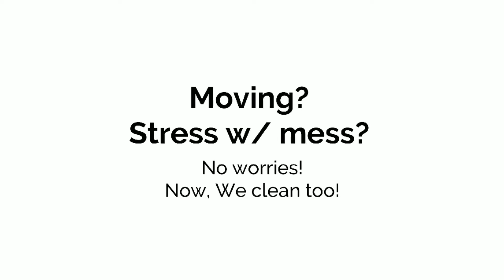Columbus InTown Moving Service top rated moving company near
Columbus GA InTown Moving Service/ best top rated moving company near me
Columbus, GA
Phenix City, AL
Smith Station, AL
Fort Benning, GA
Fort Mitchell, AL
Fortson, GA
Cataula, GA
Pine Mountain, GA
Waverly Hall, GA
Ladonia, AL
Valley, AL
Salem, AL
Lagrange, GA
Midland, GA
InTown Moving Service

Columbus InTown Moving Service -best top rated affordable local delivery pickup junk removal two men or three movers and Two truck s supplies manpower companies near me in columbus georgia GA

COLUMBUS GEORGIA PREMIERE LOCAL MOVERS (LOCALLY OPERATED & OWNED) MOVINGCOMPANY. From Georgia to East Alabama, we are sending our teams to impact all surrounding communities with BEST TOPRATED EXCEPTIONAL

Serving since 2006 & over 14,007 hours of proven hard work, we're committed to successfully moving families. We are continuing to strive for time saving work ethics in excellence and careful productivity without compromising the care & value you expect. professional MOVING teams call us.

☆☆☆☆☆ 5STARS

Columbus InTown Moving Service best top rated affordable local delivery junk removal two men or three movers and Two truck supplies manpower companies near me WHITEWATER RAFTING ZIPLINE in columbus georgia GA